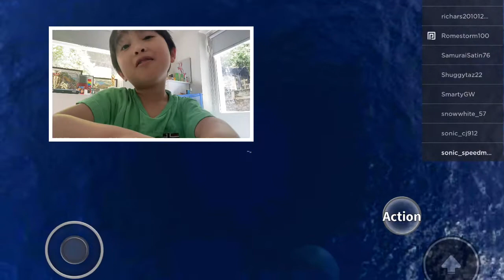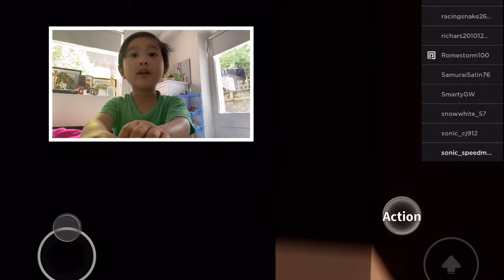SONIC SIMULATOR 🦔💨💙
Hey Guys! I hope y’all are staying safe during this pandemic ☺️. If you enjoyed this video make sure to like, subscribe and turn on the notifications 🔔 button if you haven’t already and make sure to comment some more video ideas in the comments or if it’s disabled then make sure to message me on tik tok;

Stay positive guysss 🙏🏼!